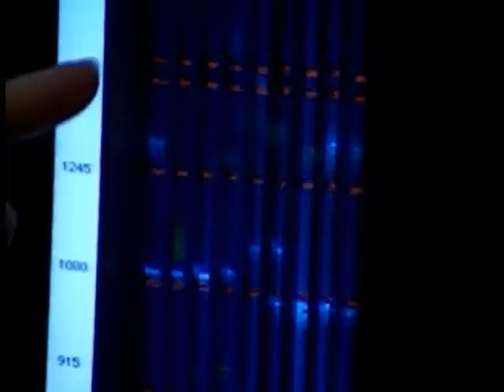Antisocial Personality Disorder (3 min).wmv